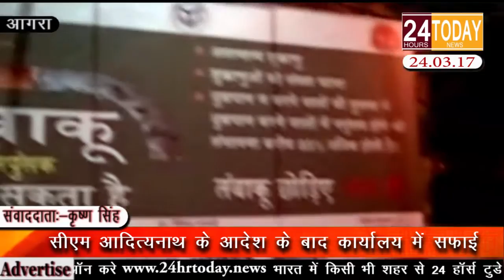24hrtoday Breaking News:- सीएम आदित्यनाथ के आदेश के बाद कार्यालय में सफाई Report By Krishan Singh